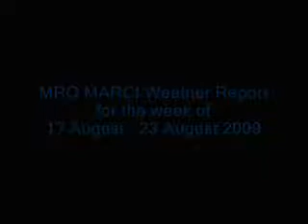PTV - MARCI Mars Weather Report - 27 August, 2009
MRO MARCI Mars Weather Report for the week of
17 August 2009  23 August 2009